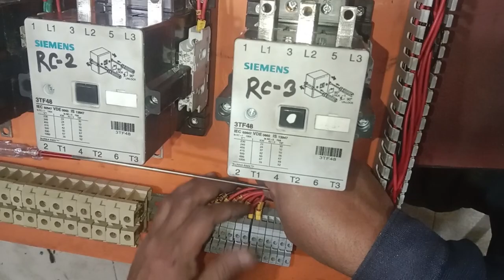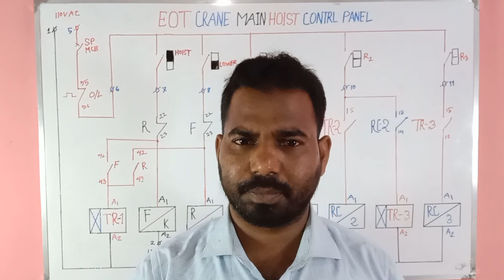Eot Crane Main Hoist control panel practical wiring.